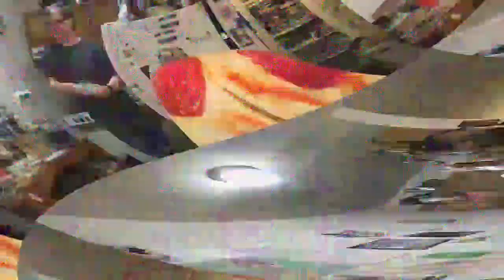[EPILEPSY WARNING] Movie 23 03 29 18h28m28s *Photosensitivity Warning*